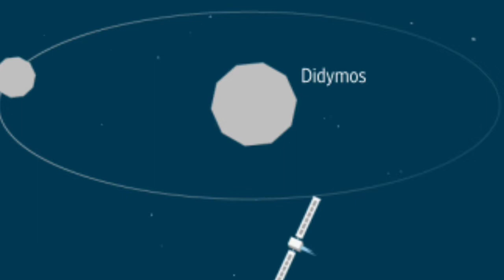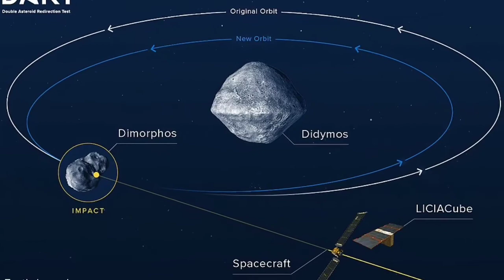अब हम बच जाएंगे इन Asteroids से। NASA's new mission. @GetSetFly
अब हम बच जाएंगे इन Asteroids से।

Video Highlights

NASA's new mission
The Dart mission
Is now we can safe from asteroids.

Are you know NASA success a mission for which we can easily change the direction of asteroids and safe our future and our sweet Earth.